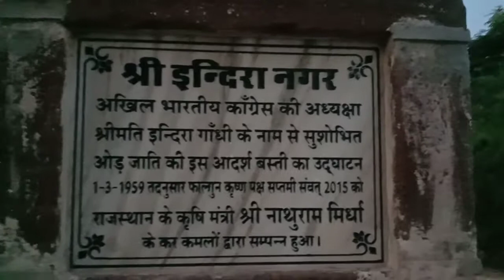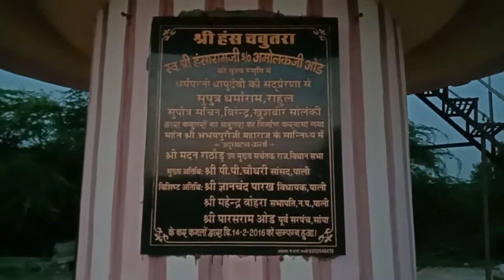ग्राम पंचायत सांपा इंदिरा नगर पाली जसमा माता का मंदिर एवं गांव के दृश्य